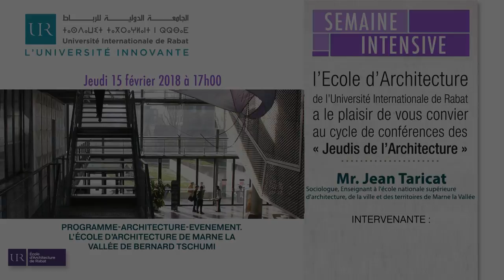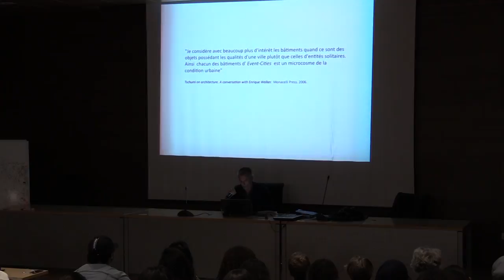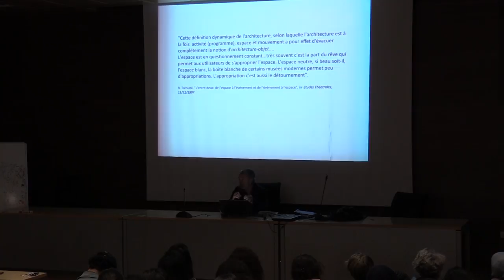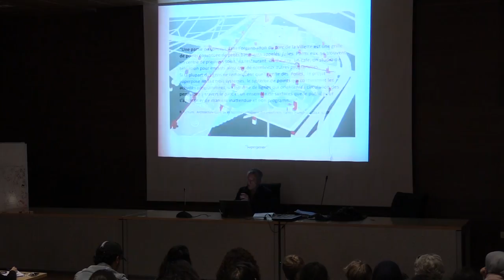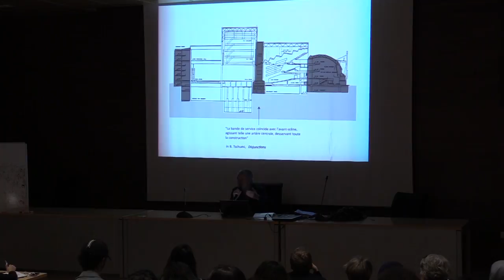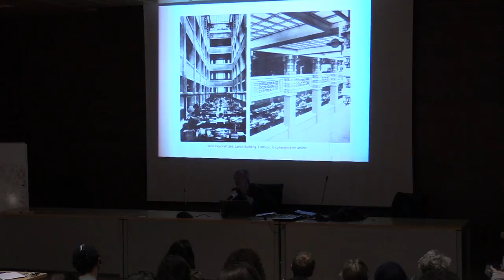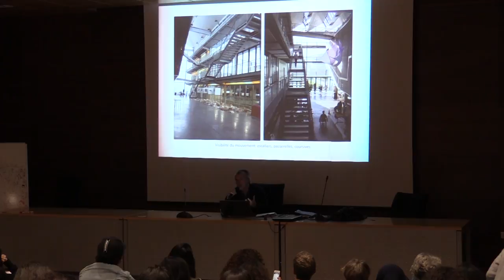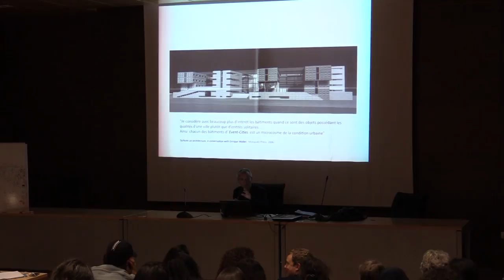UIR - Programme-Architecture-Evènement, Ecole d’Architecture de Marne la vallée de Bernard Tschumi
L’Ecole d’Architecture de Rabat (EAR) a le plaisir de vous convier à une conférence sous la thématique « Programme-Architecture-Evènement, Ecole d’Architecture de Marne la vallée de Bernard Tschumi »

La conférence sera animée par M. Jean Taricat, Sociologue, Enseignant à l’Ecole Nationale Supérieure d’Architecture, de la ville et des territoires de Marne la Vallée, suivie d’une table ronde animée par Mme Imane Bennani, Directrice de l’Ecole d’Architecture de Rabat  accompagnée d’architectes et d’enseignants de l’UIR et des Universités partenaires de l’EAR.